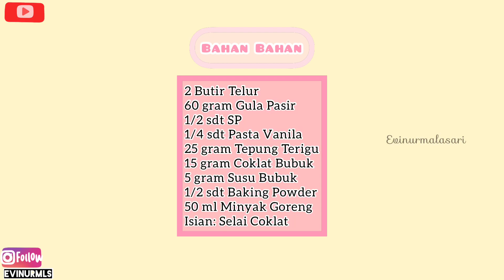BAKPIA KUKUS COKLAT ALA JOGJA | BAHAN SEDERHANA SEMUA BISA BIKIN | ENAK LEMBUT EMPUK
Asslamualaikum
Hallo guys selamat datang di Channel Youtube aku Evi Nurmala Sari :)

Di videoku kali ini aku bikin Bakpia Kukus Coklat Ala Bakpia Jogja versi Homemade nya. MasyaAllah aku pertama kali coba bikin dan alhamdulillah langsung berhasil rasanya enak lembut Insha Allah anti gagal ya. Cocok buat kalian yang pemula kaya aku yuk cobain bikin. Gimana cara buat nya?  Tonton video nya sampai habis ya.

Bahan Bahan:
2 Butir Telur
60 gram Gula Pasir
1/2 sdt SP
1/4 sdt Pasta Vanila
25 gram Tepung Terigu
15 gram Coklat Bubuk
5 gram Susu Bubuk
1/2 sdt Baking Powder
50 ml Minyak Goreng

Isian: Secukupnya selai coklat

Nb: 1 resep 19 pcs tergantung ukuran cetakan dan saat memasukan adonan penuh atau tidak ya.
Menurut aku lebih baik isi tiap 1 cetakan agar lebih penuh agar hasil nya lebih bagus.

✨LINK PEMBELIAN ALAT MASAK AKU:
*Spatula Pink Sendok Masak JIB Silikon:

Bantu Channel aku dengan cara

Supaya kalian menjadi orang pertama yang tau video video terbaru dari aku, jadi dijamin gak akan ketinggalan video dari aku selanjutnya.

Dengan support dari teman teman semua lah yang bikin aku tambah semangat membuat video dan demi bisa berkembang nya Channel Youtube aku ini.

Terimakasih  :)

Record: IPhone 6
Edit Video: InShot
Thumbnail: PicsArt
*Ringlight 16cm+ Tripod Mini